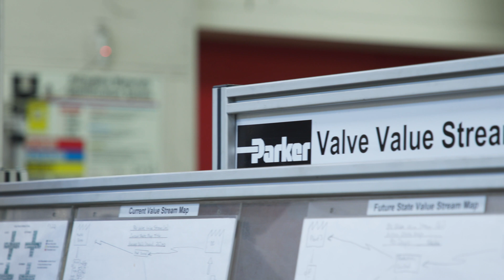Keeping Things Cool | Parker Sporlan Purpose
The Sporlan division is committed to innovation and high-quality HVACR products with break-through engineering and safety-first manufacturing. Discover the Parker Sporlan difference and how we keep things cool.